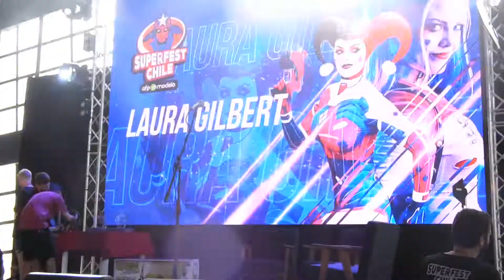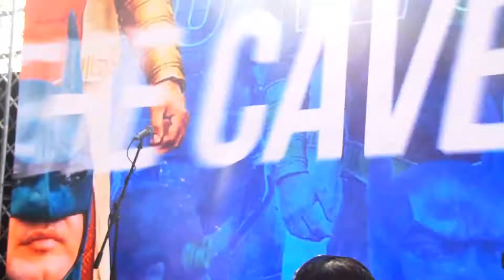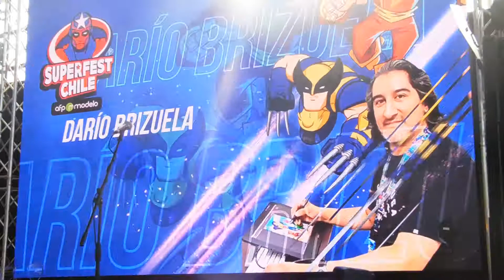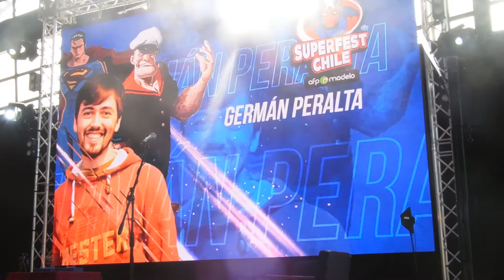Superfest Chile #1 Enero 2020 . Final Concurso de Cosplay P4 RESULTADOS